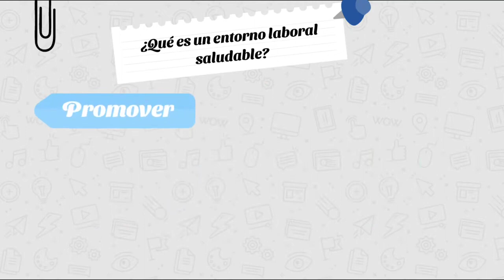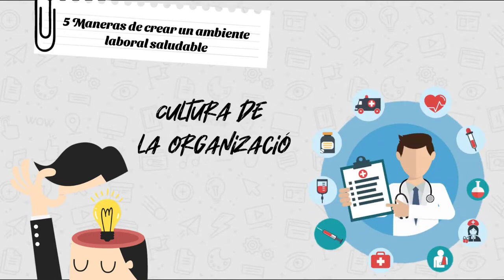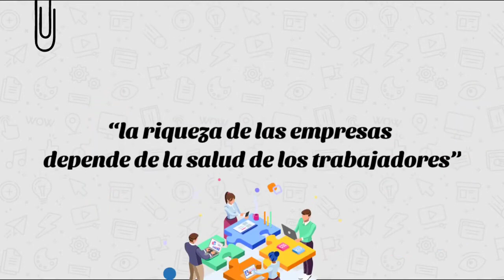Entornos Laborales Saludables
La Administración Municipal invita a todos los sectores económicos: formales e informales del Municipio de Aipe a la importancia de fomentar entornos laborales saludables, con el fin de contribuir a la disminución de los factores de riesgo asociados con la aparición de enfermedades.

Un estilo de vida saludable tiene relación directa y positiva en nuestro estado de salud a nivel físico y psicológico, te invitamos a ver el siguiente video: